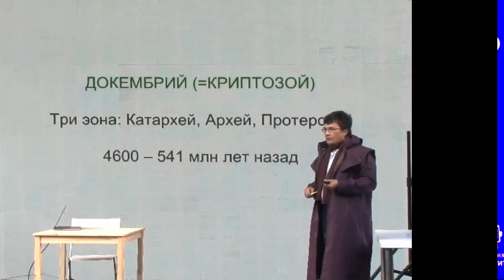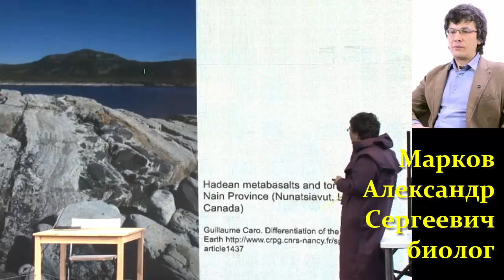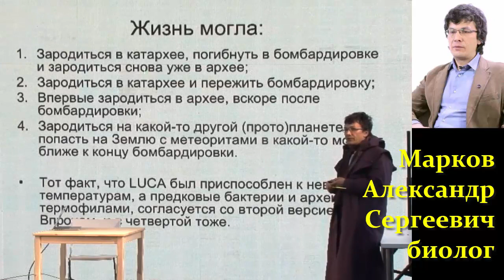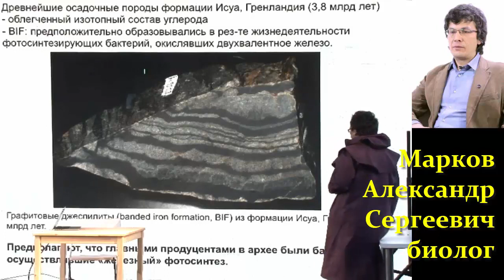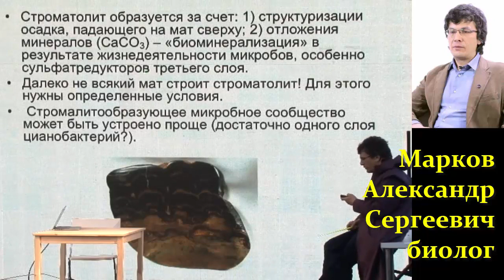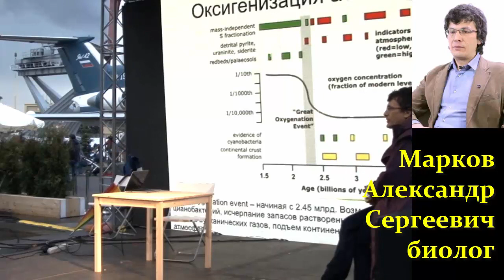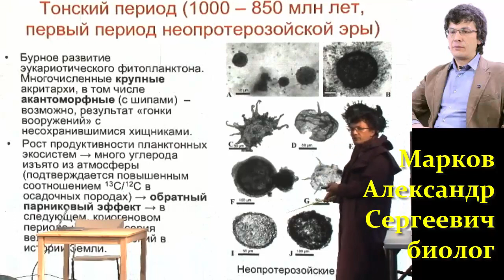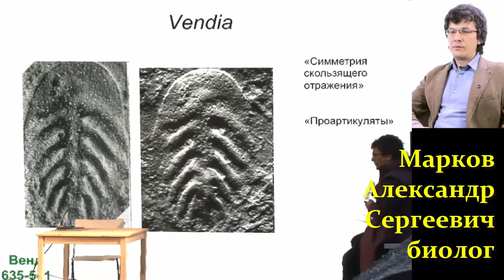🦖🦕 Марков А. Затерянный Мир Дарвина: жизнь в Докембрии. Video ReMastered.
Политехнический музей
Фестиваль "Политех": Александр Марков "Затерянный мир Дарвина: жизнь в докембрии"
Запись лекции сделана в 2016 году.
Дарвин считал проблему кембрийского взрыва — будто бы внезапного появления в отложениях кембрийского периода ископаемых представителей большинства современных типов животных — одним из самых серьезных аргументов против своей теории. Ученый был уверен, что если он прав, то жизнь должна была появиться и постепенно эволюционировать за много миллионов лет до кембрийского взрыва, а отсутствие следов фауны в докембрийских породах объясняется либо тем, что живые организмы того времени по каким-то причинам не могли сохраняться в ископаемом состоянии, либо сохранились, но пока еще не найдены. Верным оказалось второе предположение. Открытие докембрийской палеонтологической летописи стало одним из самых ярких подтверждений дарвиновской теории. В лекции будут рассмотрены основные этапы развития жизни в докембрии: от первых ископаемых микроорганизмов и следов их жизнедеятельности, обнаруженных в самых древних пластах осадочных пород, до удивительных мягкотелых многоклеточных существ, вендобионтов, которые населяли моря непосредственно перед кембрийским взрывом.
Александр Марков — доктор биологических наук, ведущий научный сотрудник Палеонтологического института РАН, заведующий кафедрой биологической эволюции биологического факультета МГУ. Финалист премии «Просветитель»-2010 (книга «Рождение сложности»), лауреат премии «Просветитель»-2011 (книга «Эволюция человека»), финалист премии «Просветитель»-2015 (книга «Эволюция. Классические идеи в свете новых открытий»).